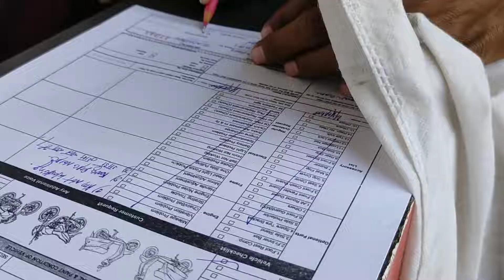My bike kharab ho gaya😢 | Honda Hornet 2.0 REPSOL Edition 2022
my bike khara ho gaya he Hornet 2.0 REPSOL Edition 2021

honda_hornet_2.0
hornet2.0
hornet2.0_2022_model
hornet2.0_2022
honda_hornet_2.0_2022_model
honda_hornet_2.0_new_update
honda_hornet_2022_model
honda_hornet_new_model_2022
hornet_repsol
hornet
hornet_2.0_repsol_edition
horney_2022
hornet_2022_newmodel
repsol_bike
hornet

MotovlogHonda Hornet 2.0

MotovlogHonda Hornet 2.0 REPSOL Edition 2021

           thank for whiching